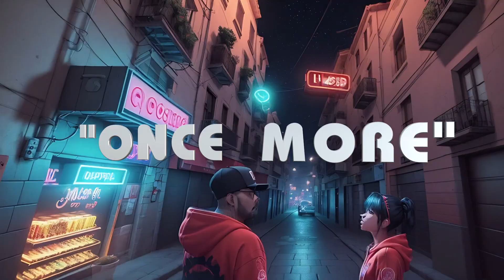Wong Shoe - Once More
"Once More" by Wong Shoe.

Album: "Wield Your Power"

Video directed by Wong Shoe

Copyright Wong Shoe 2024